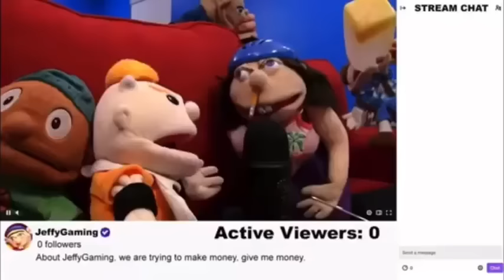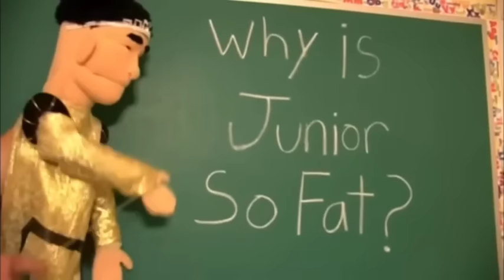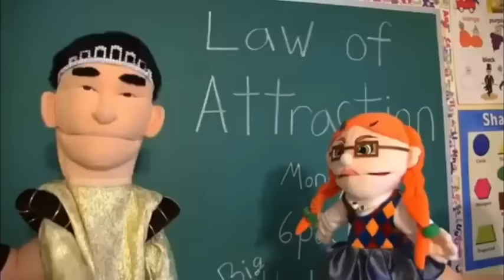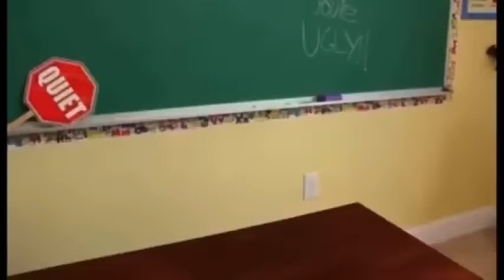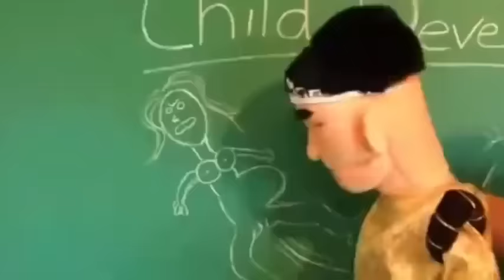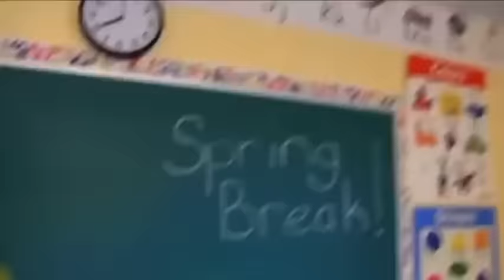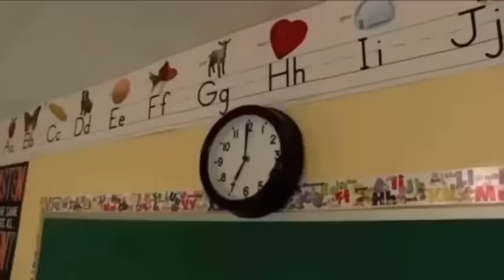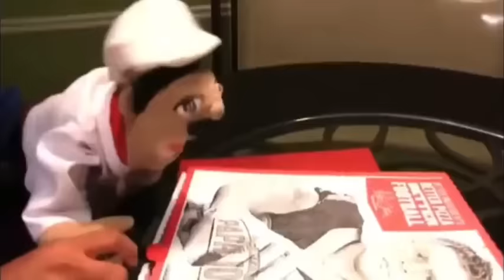SML out of context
This compilation originally belonged to @Skittleman691 I credited him before and I asked him to use this when he asked me about it!
UPDATE: July 15 2024 I can’t heart every comment and every reply guys! Also don’t ask for titles!
INSANELY Out of context!!!
After his wealthy father faked committing suicide and willed his money to Jeffy, Nancy returned to reclaim Jeffy in order to receive Jacques' money when Jeffy turns 18, but was arrested and incarcerated for child abuse, prostitution, and several other crimes. After Nancy's arrest, Mario chose to officially adopt Jeffy as his son and the two now begin to bond every day.
Main Characters:
Mario , Chef Pee Pee , Bowser Junior , Joseph , Cody , Rosalina , Jeffy , Brooklyn T. Guy.